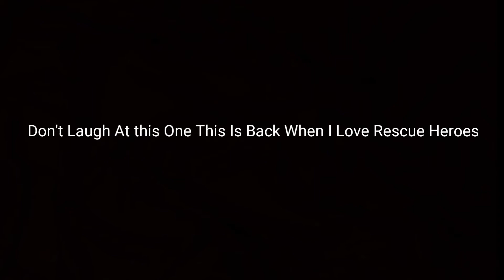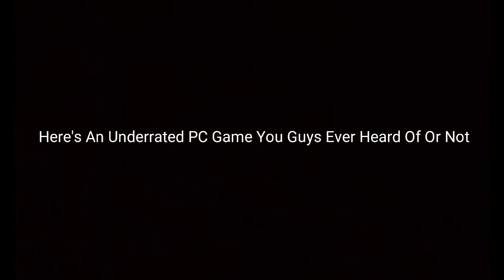Video Game Origins Of Markapunk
This is my complete history of my playing games history